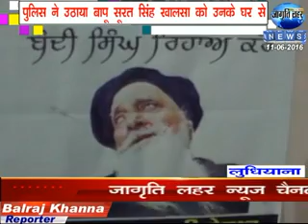Jagrati Lahar Punjab Bulletin 11 06 2016